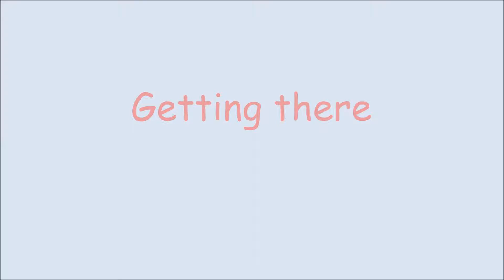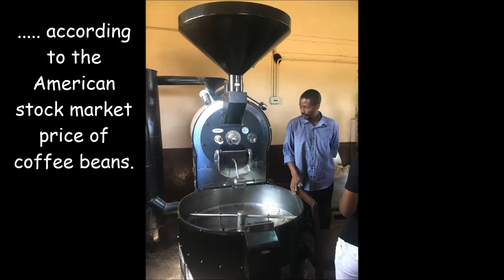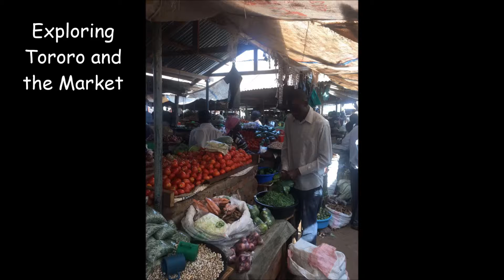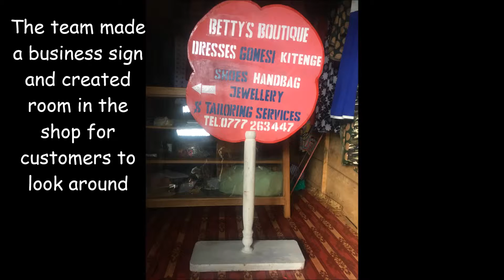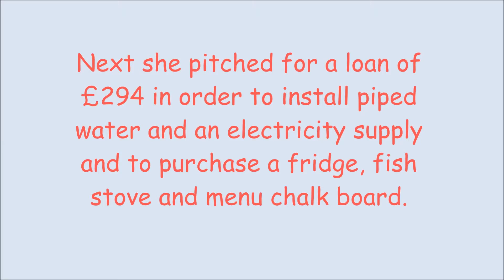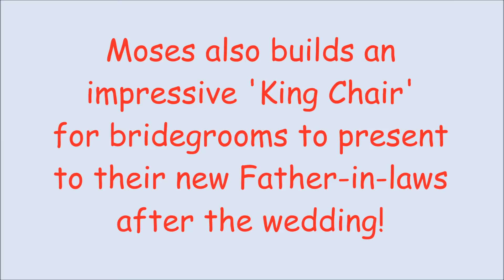Skye in Uganda 2018 Part One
Lowen Lodge - Skye in Uganda 2018 - Part One